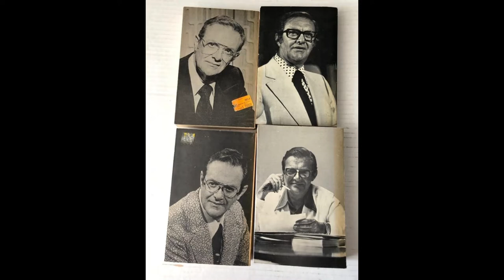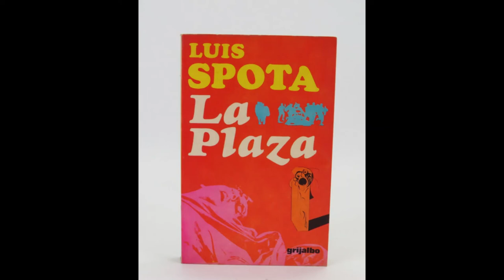Libro: Reseña de 'La Plaza' (Luis Spota)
Novela que narra los acontecimientos de 1968 en México desde dos perspectivas: una estudiante comprometida con el movimiento estudiantil y el padre de esta, amoroso y preocupado por ella. Cheers.